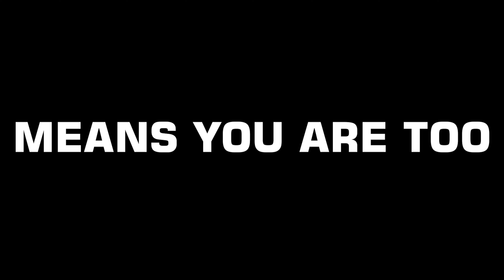Volunteer COVID Cleanings for Volunteer Firefighters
Where to find COVID Cleaning? Right here at SERVPRO of Hunt Valley & Harford County! Tune into our latest video to witness our commitment to our local volunteer fire companies. Since March, our team has offered free COVID Cleanings to these stations. We know that if they're safe, then their communities will be too.

SERVPRO of Hunt Valley and Harford County is a trusted leader in the restoration industry providing 24-hour emergency service to commercial and residential clients in Northern Baltimore County and beyond. With over 1700 SERVRPRO franchises throughout the United States and Canada, SERVPRO of Hunt Valley and Harford County is consistently ranked in the top 20 of these and the largest in the Mid Atlantic Region. We can service any size job from a small residential carpet cleaning to a commercial size disaster.